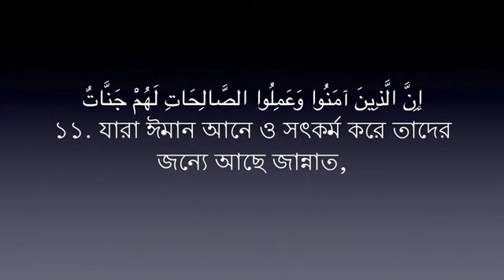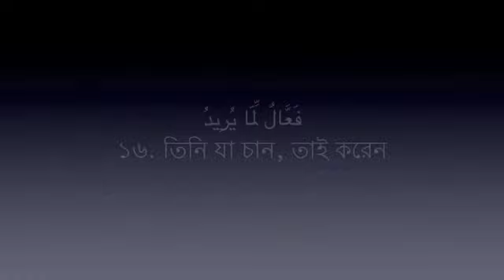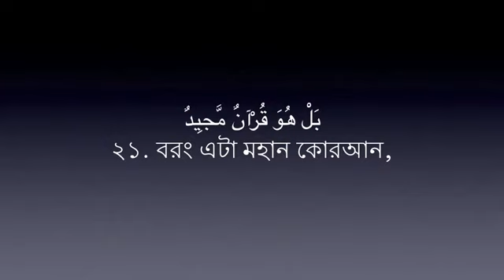Sura Buruj 85 Mishary Al Afasy Bangla Translation